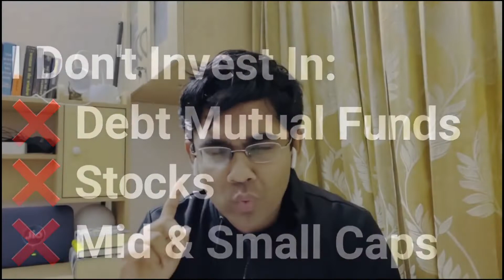Where Do I Invest All My Money | My Finance Portfolio | Personal Finance | Sandeep Das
About Me:

Hi, my name is Sandeep Das.
On this channel, I talk about how you can have a successful career in FMCG & Consulting. The skill sets required and how you can acquire them!
How to manage your personal finance and a lot more.

I am a business leader and have held leadership positions in FMCG and Consulting.
I have done my MBA from IIM B.
An author of 3 successful books, I've also written 150+ columns for The Times of India, Fortune, Forbes, etc. I am a leading speaker across IITs and IIMs.